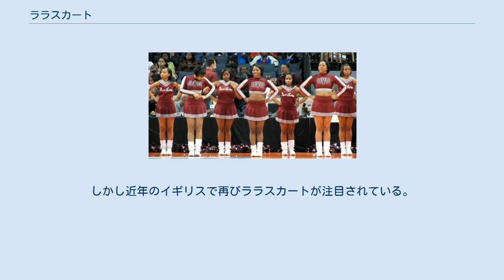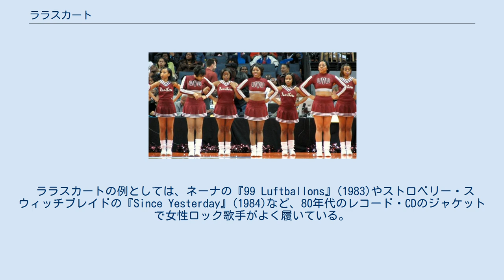ララスカート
ララスカートを着用したバージニア・ユニオン大学のチアリーダー ララスカート（またはラーラースカート、英:rah-rah skirtまたはra-ra skirt)とは、フラウンス（大きめのひだ飾り）の入ったスカートのこと。
 元々はチアリーダーのスカートとして制作され、1980年代のティーンエイジャーの間で流行した。
「オックスフォード新語辞典」によると、1960年代に流行したミニスカートのリバイバルとしては初めて成功した試みであるとのこと。
1980年代終わりには、レザー、デニム、レースなどを用いたララスカートも登場した。
 1990年代に入ると、ララスカートのようなフリルを持たない本来のミニスカートがファッション界で復権を果たした。
しかし近年のイギリスで再びララスカートが注目されている。
2008年の「ロンドンライフ」の記事によると、"80年代風ファッションは全てra-rave（rave:夢中、熱中する、熱狂する）である"とのこと。
 ララスカートの例としては、ネーナの『99 Luftballons』(1983)やストロベリー・スウィッチブレイドの『Since Yesterday』(1984)など、80年代のレコード・CDのジャケットで女性ロック歌手がよく履いている。
 「Rah-rah」の語源は、応援を意味する「hurrah」（フレー）の省略形「Rah」の繰り返しである。